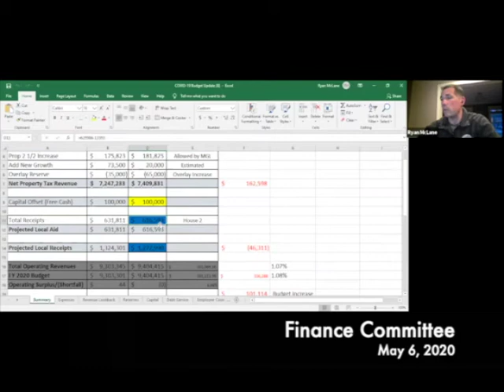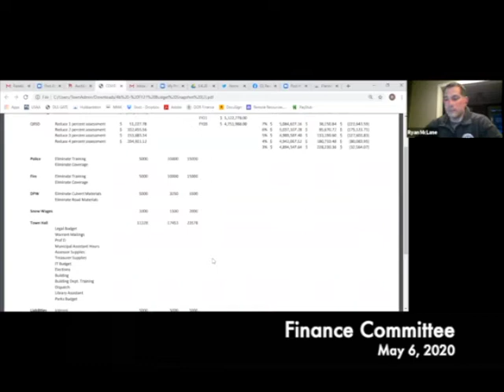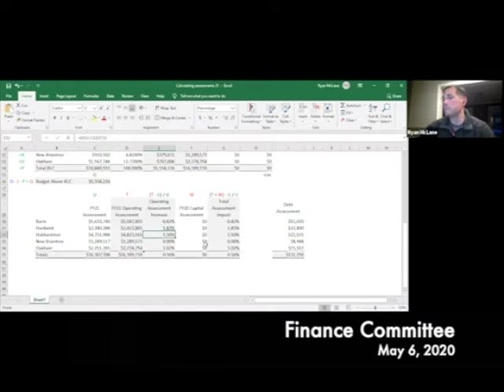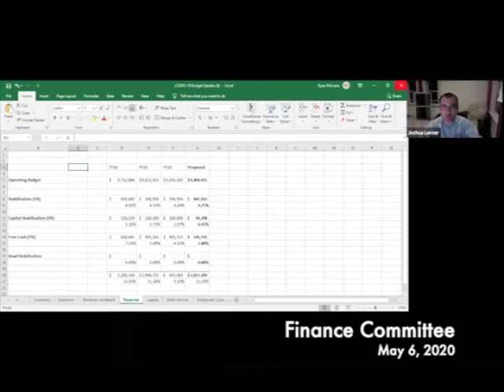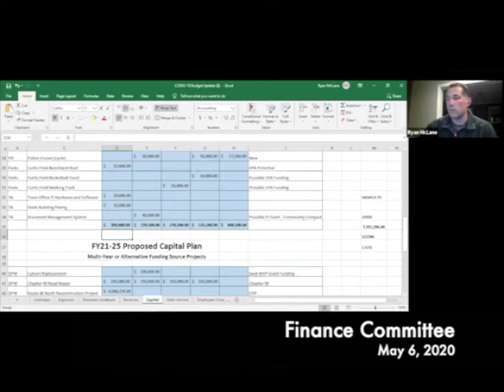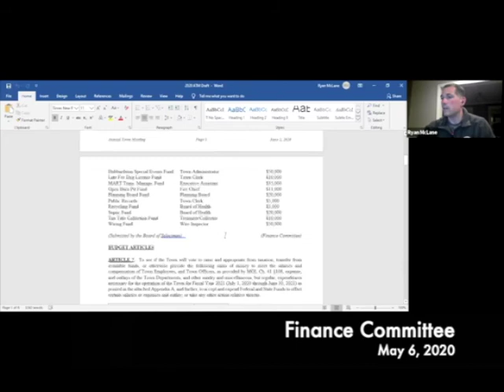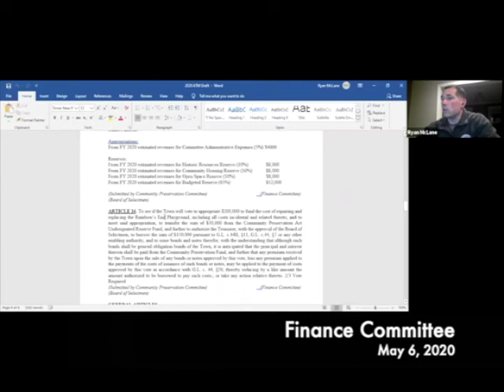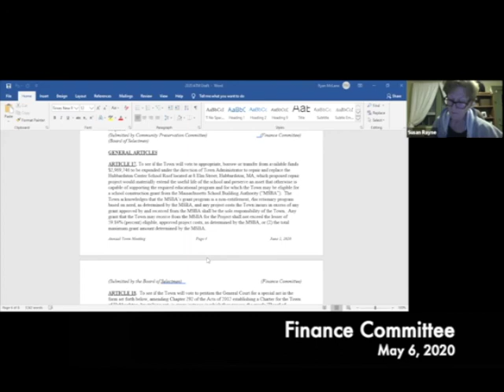Finance Committee 05.06.20